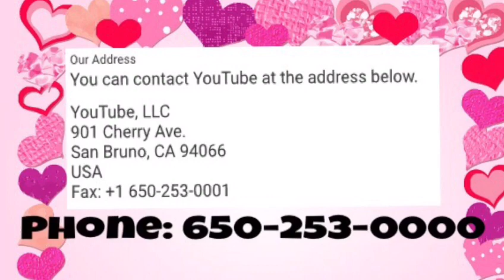A Special Message from the one and only Texan Candy!!! Bring candy back we love you Candy.